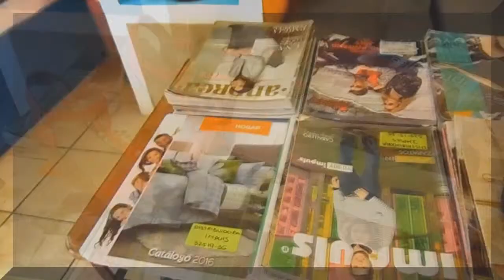Distribuidora de Calzado Impuls San Rafael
Las mejores marcas en calzado y ropa por catálogo las encuentras en Distribuidora Impulse, ubicada en calle Ávila Camacho s/n, col centro en San Rafael, Ver.